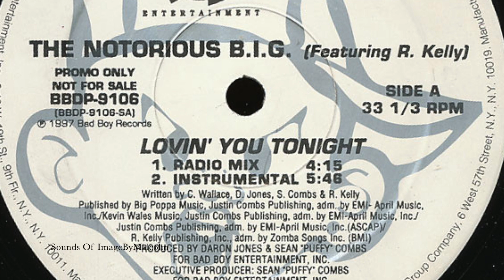MC Lyte vs Mary J Blige vs Snoop Dogg vs Biggie vs R Kelly - Sounds Of ImageByMalcolm